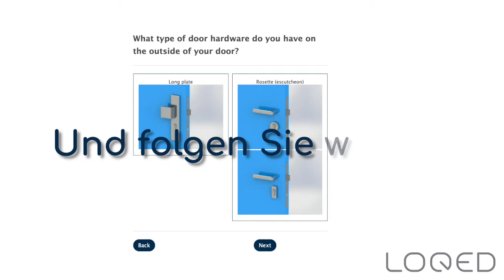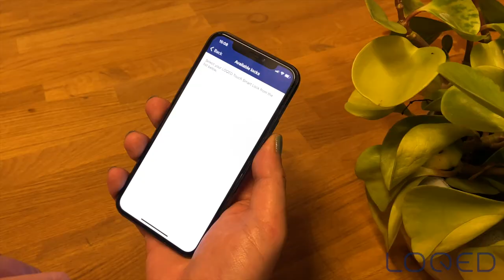Das LOQED Touch Smart Lock zu installieren geht schnell und einfach!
In nur wenigen Schritten haben Sie Ihre Tür mit einem LOQED Touch Smart Lock ausgestattet, dem fortschrittlichsten Smart-Schloss auf dem Markt.

Das Vergessen Ihrer Schlüssel gehört der Vergangenheit an. Und wenn Sie Ihr Telefon nicht dabei haben, können Sie jederzeit mit Ihrem persönlichen Zugangscode eintreten.